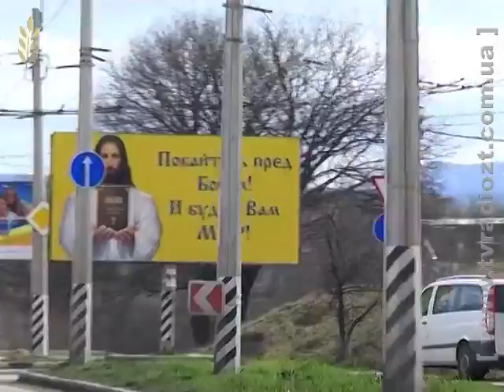Земляки. Опрос Крим 190314